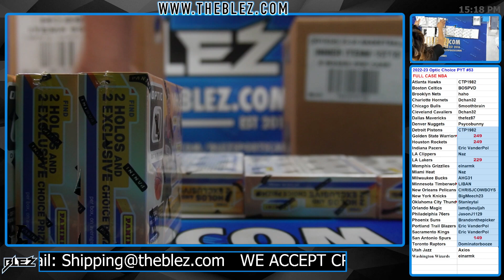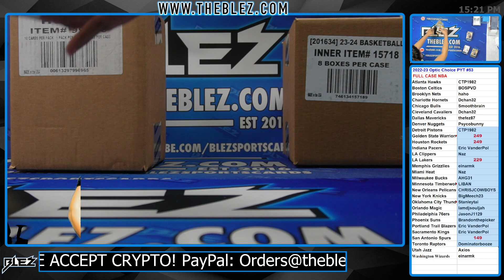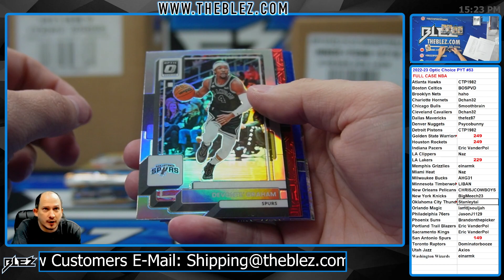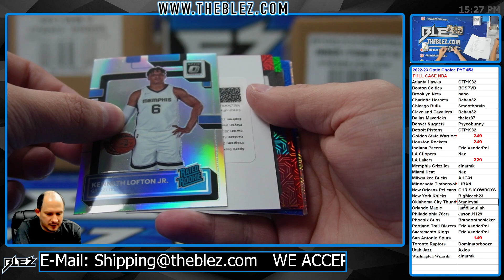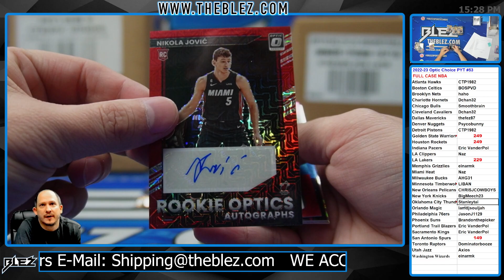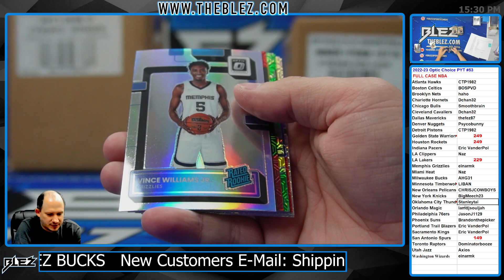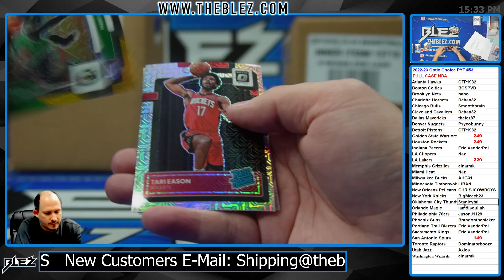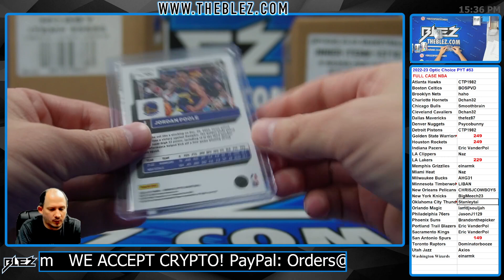2022-2023 Panini Optic Choice FULL CASE BREAK #53 Pick Your Team